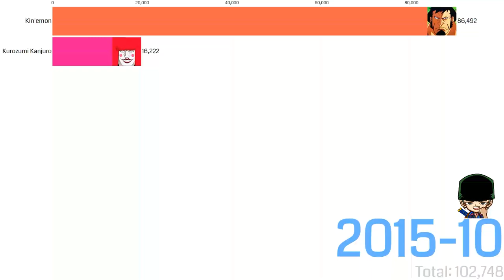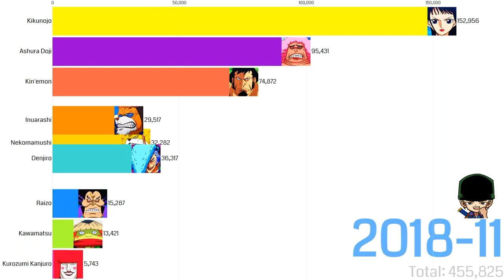Most Popular 9 Red Scabbards | One Piece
Who's your favorite from Wano's nine red scabbards? 🐯
This data highlights the most searched members of Nine Red Scabbards on two platforms, ↪YouTube and Google↩, indicating their worldwide popularity.

✘ALL OF THIS DATA IS AVAILABLE HERE ✘

✘ REMINDER ✘
🌟 Internet popularity of anime or its characters can be influenced by various factors, such as their release date, critical acclaim, fan reception, and ongoing promotional activities. 🌟

🔰 I rely on Keyword Tools for search volume data, as Google Trends doesn't provide it.
🔰 The data I provide is calculated by keyword tools, not by me. Only those specialized tools are capable of calculating YouTube or Google searches. I am not capable of that. I simply export or copy the data from these tools.
🔰 Note that every keyword tool provides different search volume data.
🔰 I use the pro version of SEO tools, which allows me export search volume data from previous months and years.
🔰 I mainly use SEO tools for work, and I only use the extra data for this anime keyword research. I can only do this when I have spare data, so my uploads may not be consistent. ✌️

✘ HOW I MAKE THIS? ✘

⒈ ➜ I first rank all the anime or characters on Google Trends, and then eliminate the characters with the lowest search data to finalize the list.
⒉ ➜ Go to keyword tools to gather search volume data. Here are the links to the tools that I mostly use:
➾ Google Trends Supercharged – Glimpse
⒊ ➜ Enter keyword ideas, such as anime names or the names of anime characters, and search for popular keywords and phrases with high search traffic, indicating greater interest.
⒋ ➜ Export Google Search and YouTube historical search data as a CSV file, then transfer all the data into a single Excel spreadsheet or Google Sheet, merging Google and YouTube search data.
⒌ ➜ Upload the spreadsheet to the Flourish Studio website for data visualization.
⒍ ➜ Gather anime character images and edit them using Adobe Photoshop, and then upload the images to the data spreadsheet on Flourish Studio.
⒎ ➜ I screen record the visualization using DaVinci Resolve or Camtasia, and then edit the video using Adobe After Effects.

keyword research | search volume | keyword tools | seo tools